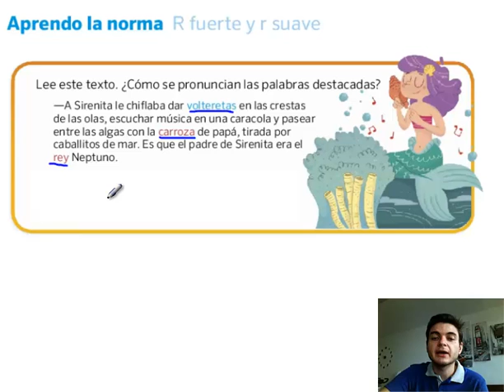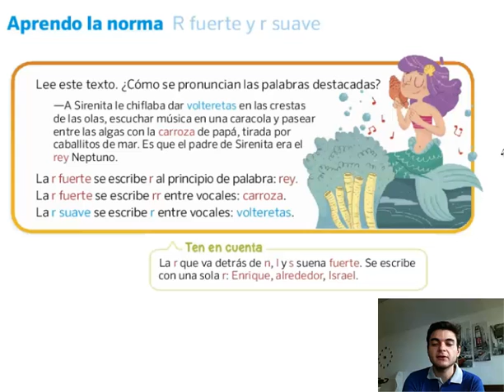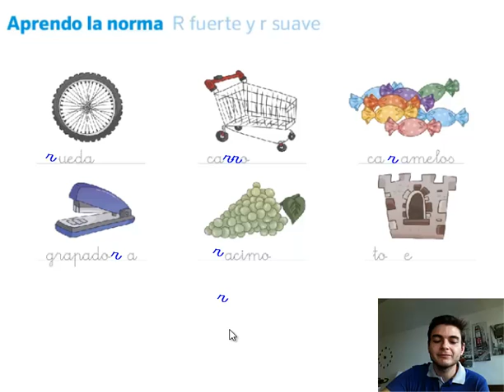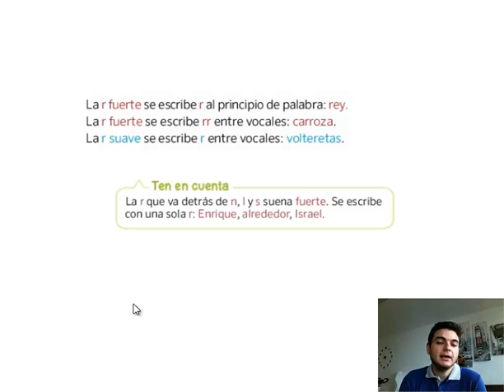Lengua Castellana. 2º Primaria. Tema 9. Ortografía: R fuerte y R suave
La R, según su posición en la palabra y las veces que aparezca, puede sonar fuerte o suave.

En este vídeo descubriremos la norma ortográfica para escribir y leer la R fuerte.